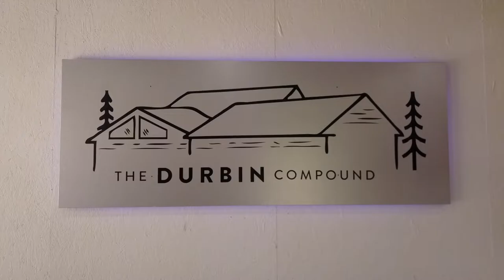1M Views! Thank You!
EVERYONE IS AWESOME! Thanks for supporting the channel!

Some of my favorite stuff! I have done reviews on a lot of these items!

Forestry Tools!
LogOX 3in1 Forestry Multitool
Husqvarna Combi Can
Stihl 2in1 Easy File Chainsaw Sharpener

Everyday Tools!
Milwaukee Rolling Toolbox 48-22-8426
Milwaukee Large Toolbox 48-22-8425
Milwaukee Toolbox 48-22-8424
Milwaukee Slim 11 Compartment Organizer 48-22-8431
Milwaukee Slim 5 Compartment Organizer 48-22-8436
Milwaukee M12 Compact Inflator 2475-20
Milwaukee M18 Oscillating Multitool 2626-20
Milwaukee Switchtank Backpack Sprayer

Work Pants!
Dickies Flex Work Pants (Best price is on Amazon)
Blaklader X1600 Pants

Boots!
Timberland Pro Gridworks 8” Boot
Timberland Pro Boondocks 6” Boot
Thorogood Moc Toe 8” Boots 814-3800

Electrician gear / Test Equipment!
Fluke 1AC Non-Contact Voltage Tester
Fluke T6-1000 Field Sense Meter
Fluke Ammeter and Multimeter Kit
Feildpiece Manometer SDNM-5
Fluke 62 Max Infrared Thermometer

Flashlights!
Streamlight Stylus Pro Pocket Light 100 Lumens
Surefire Stilletto Pocket Flashlight
Surefire Tactician Pocket Flashlight